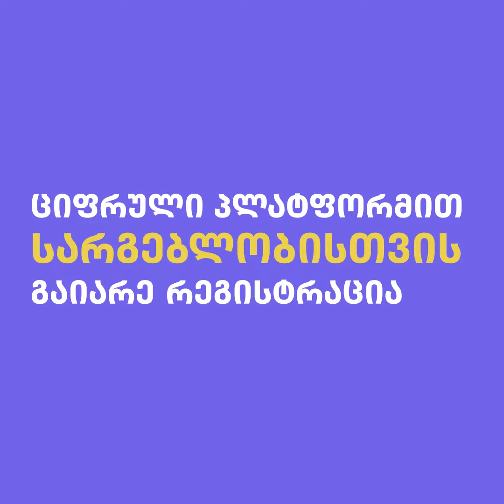ლოჯისტა - კონტეინერების დაზღვევის ინოვაციური პლატფორმა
ლოჯისტა კონტეინერების დაზღვევის ახალი, სრულად ციფრული პლატფორმაა, რომელიც საზღვაო ხაზებსა და ფორვარდერებს შორის მნიშვნელოვანი პროცესების გადაწყვეტას სადაზღვევო მენეჯერის ჩართულობის გარეშე, ერთ სივრცეში გთავაზობს.